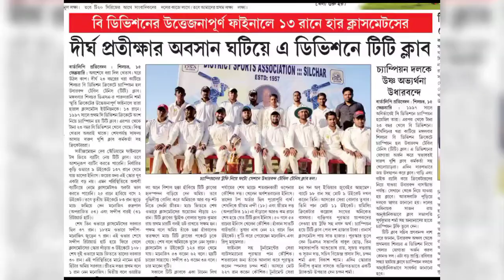TT Club : New champion in Silchar B Division Cricket 🏏 15/02/2022🏏